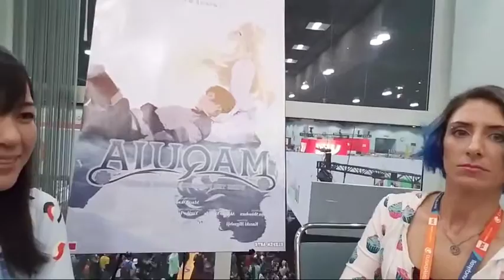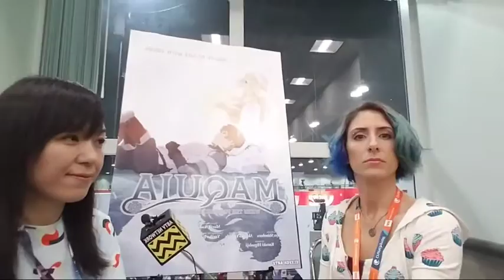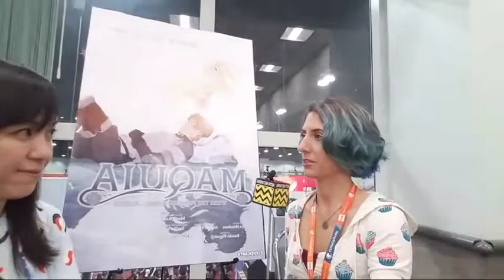Interview With Mari Okada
Host Kari Lane interviews writer/director Mari Okada about her directorial debut "Maquia: When the Promised Flower Blooms" LIVE at Anime Expo 2018.

The film comes to select theaters in the US 7/20.

Film synospsis:
An immortal girl and a normal boy meet and become friends, sharing a bond that lasts throughout the years.